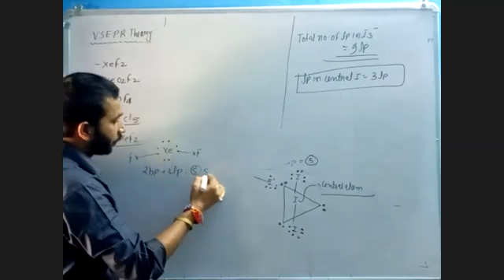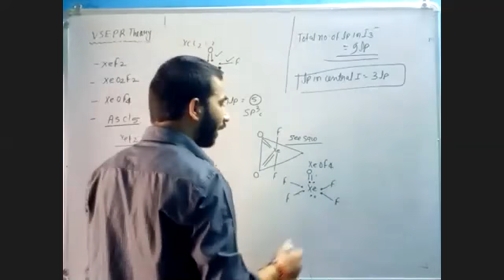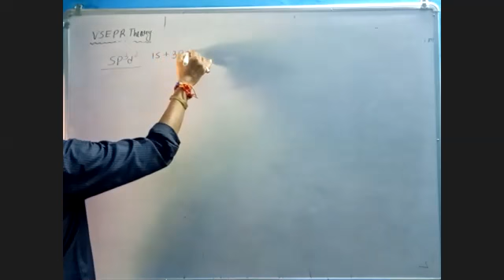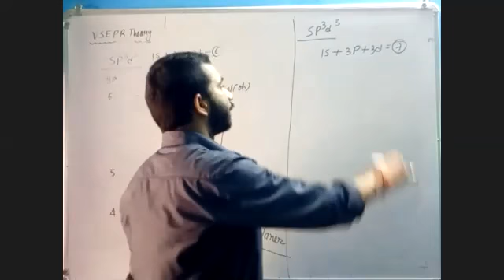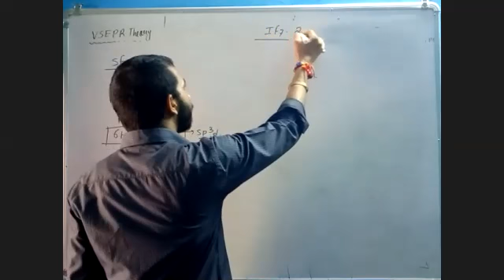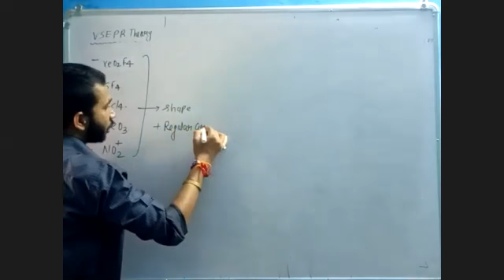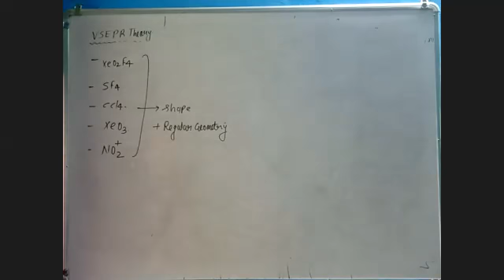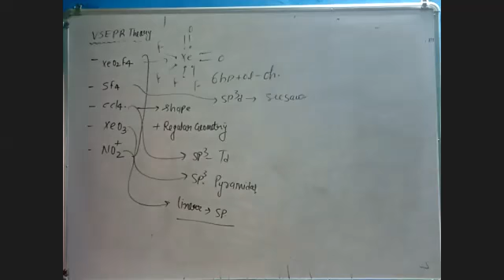CLASS 11 CHEMISTRY VSEPR THEORY ON 6 -8 -2020 PART 2